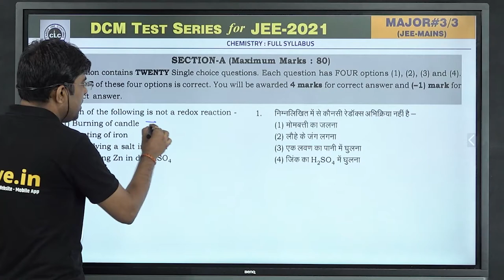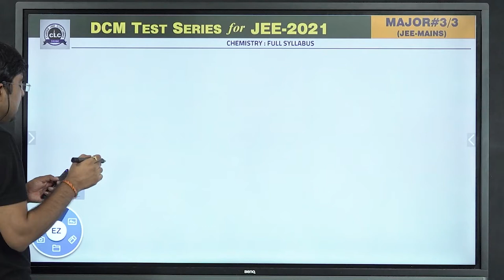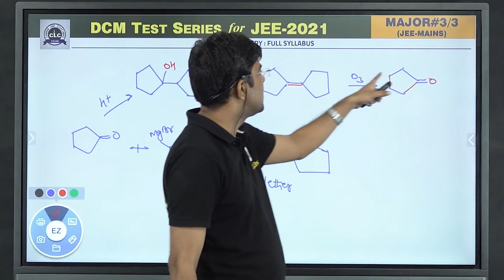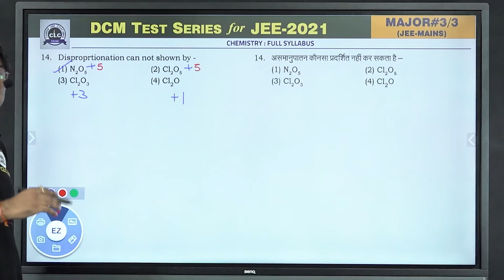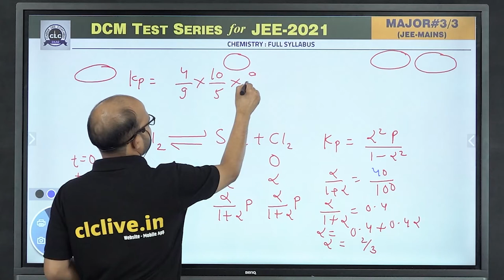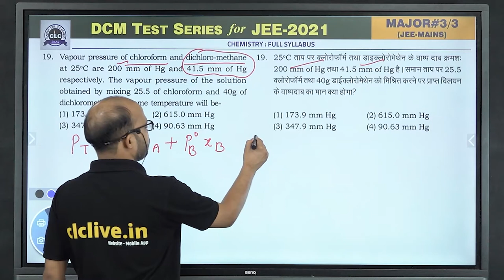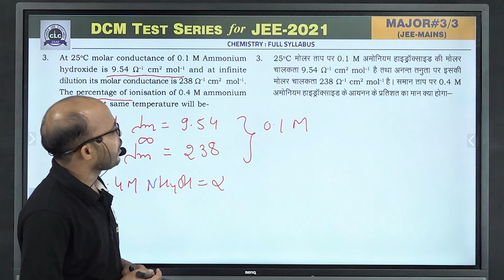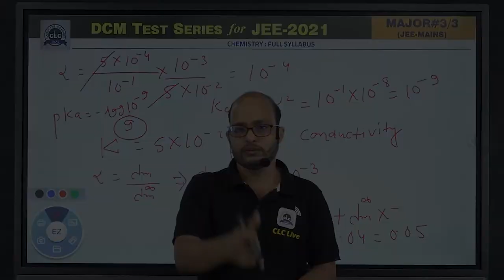MTS#03 - CHEMISTRY (Main) || DCM Test Series || JEE -2021 || CLC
Solution By- TC Sir & Ravi Sir